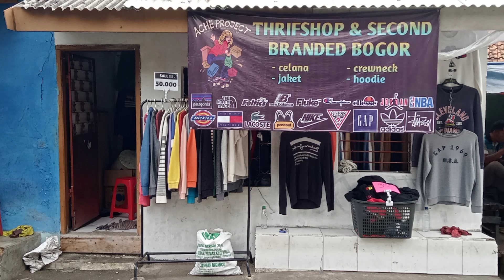BONGKAR BAL HOODIE SMK ISINYA MENGEJUTKAN || THRIFTING $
hallo sobat thrifting

kali ini gua bongkar bal Hoodie smk isinya mengejutkan
bertabur brand
buat kalian yang berminat dengan barangnya atau mau paket usah bisa follow akun jualan gua

untuk lokasi toko/lapak ofline bisa mampir ke lapak Bantar Kemang

lokasi :
samping SD Bantar Kemang 2 Bogor

selamat menonton